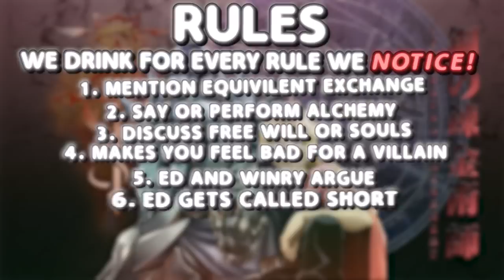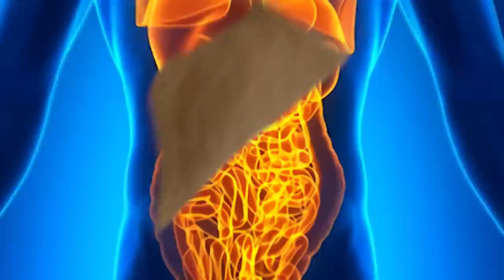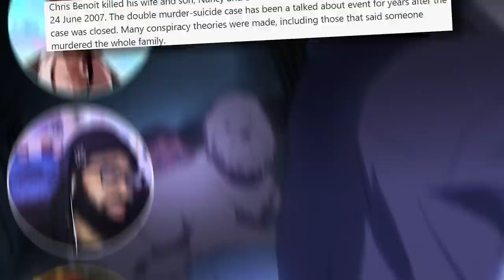So we turned FULLMETAL ALCHEMIST into a DRINKING GAME (ft CurtRichy and Sethical)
So we turned Fullmetal Alchemist Brotherhood into a drinking game. Yourbudtevin, CurtRichy, and Sethical get a little too silly.

ft. @CurtRichy @Recreyo @Sethical

in this so we turned into a drinking game we make fullmetal alchemist the button reaction into a drinking game anime cjdachamp king bradley and ludwig cdawg should be on the show soon enough the button reaction